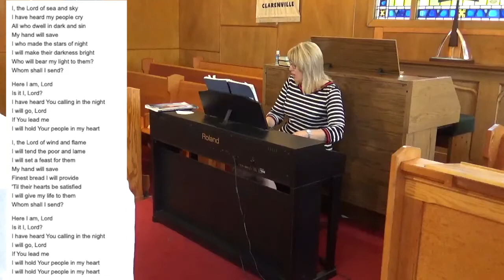SMAC Aug 9 2020 BAS